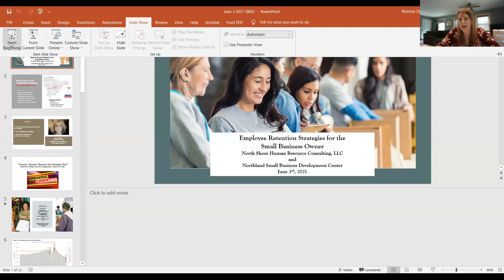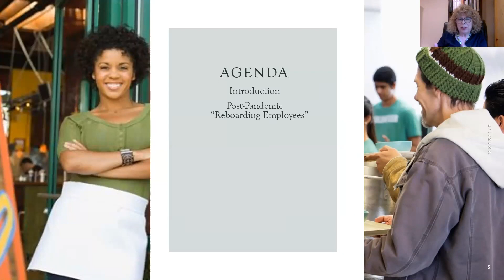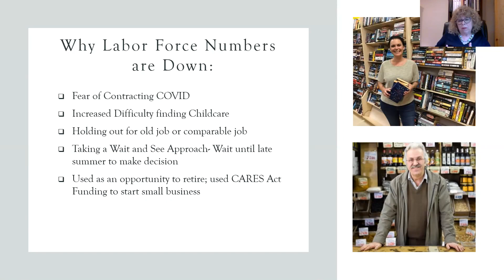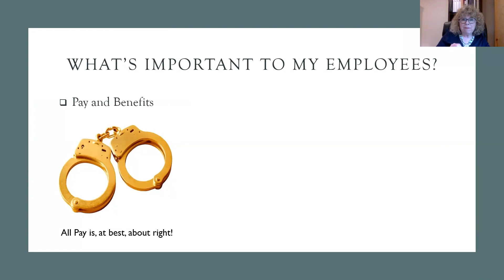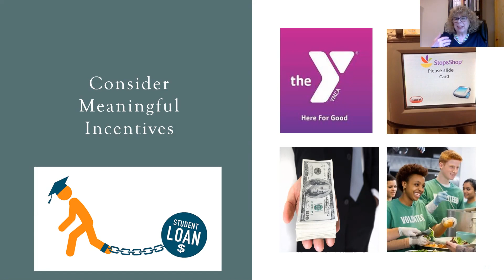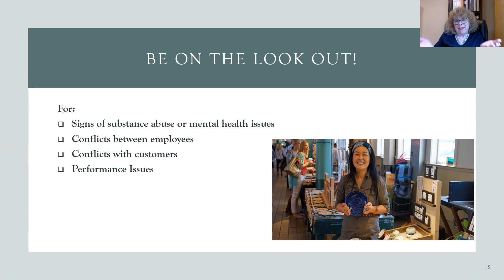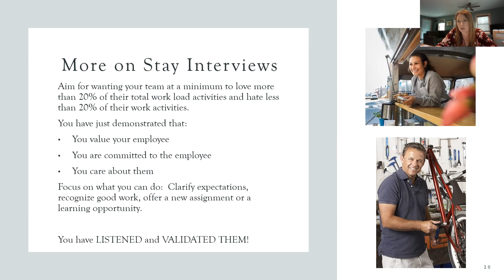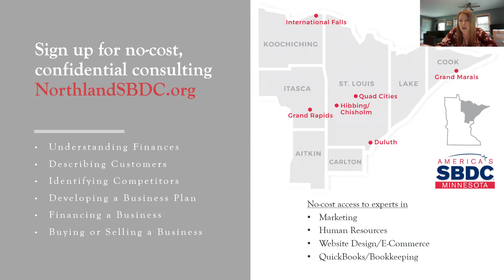Employee Retention Strategies — Keeping Your Best Talent | Northland SBDC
In an economy where hiring can be a struggle, one key human resource strategy is improving employee retention. Check out this training to learn about the four fundamentals of an Employee Retention Strategy and tips for creating a positive workforce culture. Discover a strategy that works for your business size, culture, and budget. Rovena Claxton, Northland SBDC Human Resources expert, will help you identify approaches that you can implement right away.